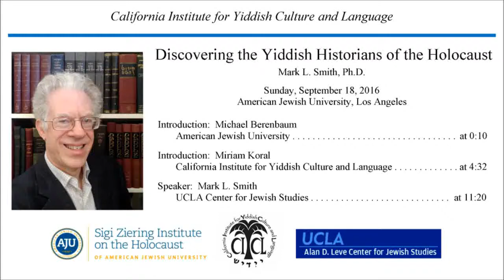Mark L. Smith: "They Were Not Silent: Discovering Yiddish Historians of the Holocaust"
CICYL Cultural Programming.  A presentation by Mark L. Smith, Ph.D., recorded in Los Angeles Sept. 18, 2016.